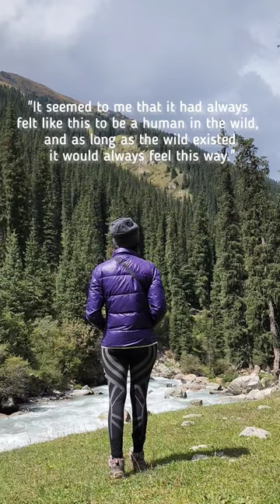You'd Relate to this if you Ever Went Trekking! ✨